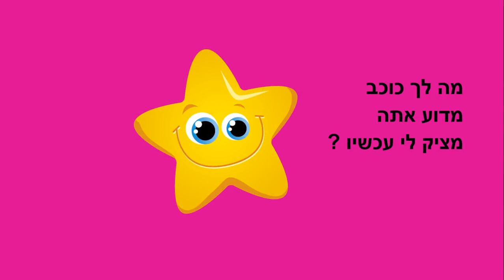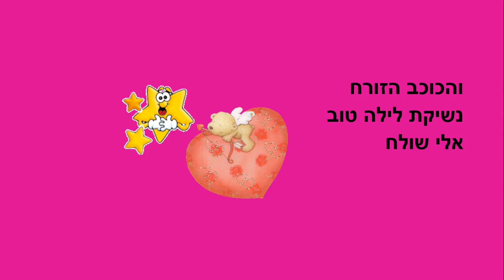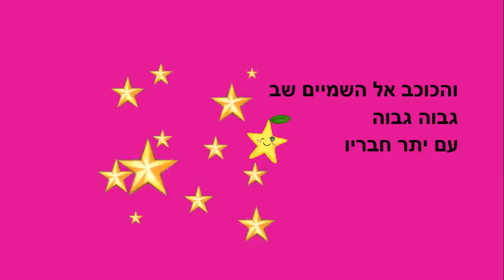לך לישון כוכב - סיפור לילה טוב - כתבה: ריקי זקן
לך לישון כוכב